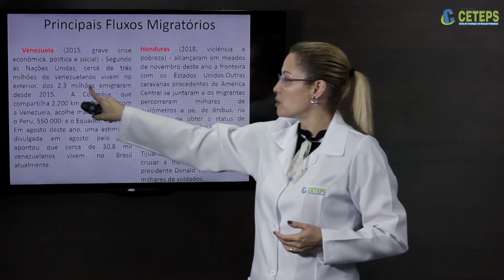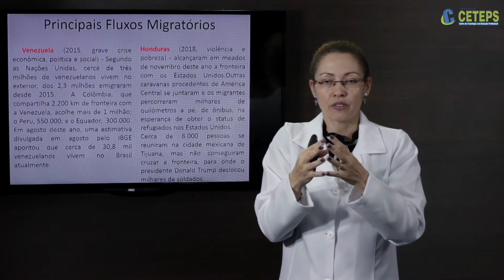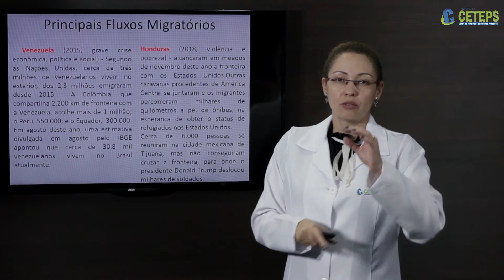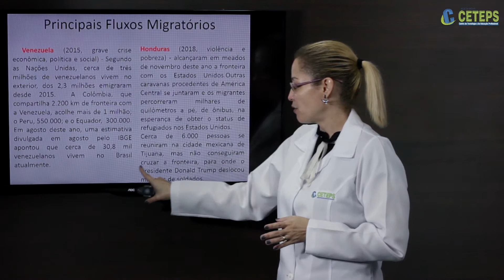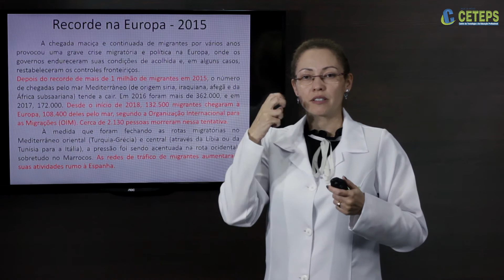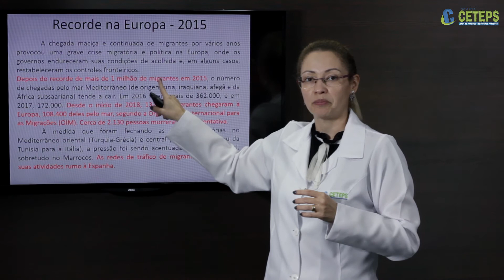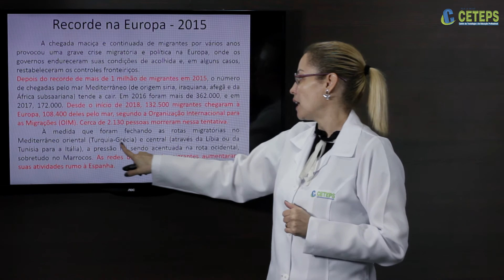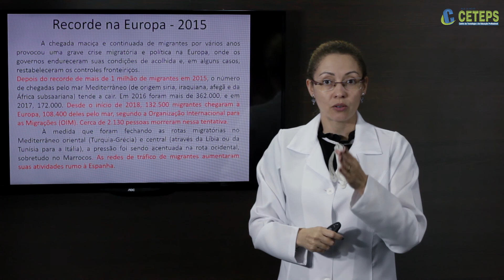EJA - GEOGRAFIA Movimentos da População Mundial Parte 2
EJA - GEOGRAFIA
Movimentos da População Mundial Parte 2
Profª Marcela Paiva